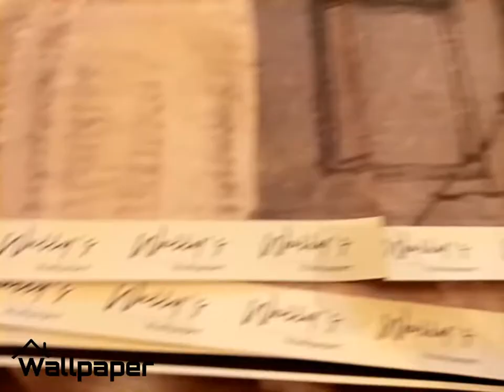لصق ورق حائط ورق جدران تركيب ورق wallpaper wallcovering decor Design papierpeint SwiftKey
كل ما يخص ورق الحائط و الديكورات 2021
مقاسات وأحدث الكاتلوج وارخص الأسعار
شرح طريقة تركيب ورق حائط
شرح طريقة تركيب ورق جدران
لصق ورق حائط
ا فكار تغير حائط
ديكور
ديكورات